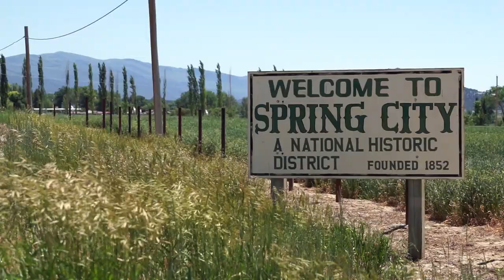Life Under The Horseshoe Documentary Film Trailer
Film Release Date: October 10, 2015

Life Under the Horseshoe is a fun, entertaining and historical look at Spring City, Utah’s only live FM stage radio show. The film teaches us a little about history while taking us back to the golden age of radio.  The documentary interviews Mark and Vicki Allen, the show hosts while learning more about their interesting, but opposite family history.  The film also highlights the historical Victory Hall, a one-hundred-year-old restored vaudeville theater on Main Street, and “Spit & Whittle” Avenue, where Charlie (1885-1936), son of Simon Beck, had a bench the women of the town called the “Bummer’s Bench.” The men claimed it was where important community events were discussed and decisions made. Simon’s son Charlie, paralyzed at an early age, presided at the bench providing advice and wisdom to all comers.